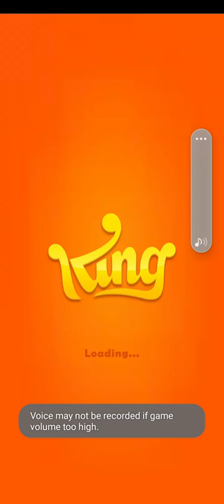Farm Heroes Saga: Rancid the Racoon Level 1521 Completed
lets play